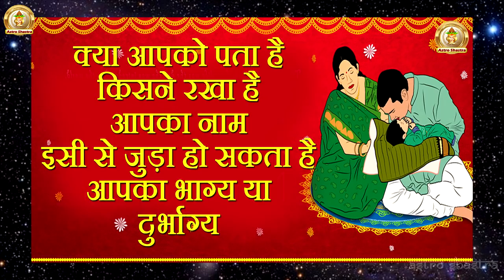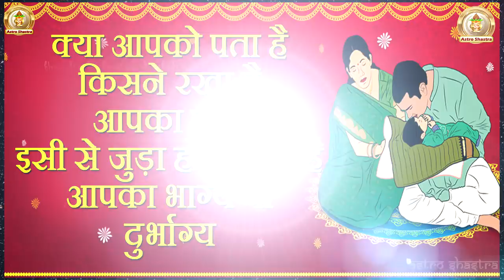✔क्या आपको पता है किसने रखा है आपका नाम, इसी से जुड़ा हो सकता है आपका भाग्य या दुर्भाग्य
क्या आपको पता है किसने रखा है आपका नाम, इसी से जुड़ा हो सकता है आपका भाग्य या दुर्भाग्य // Astro Shastra